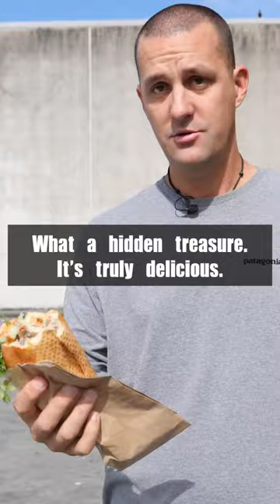South Auckland crazy banh mi 🤤 Auckland’s best banh mi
These banh mi will transport you to Vietnam!
Traditional Banh Mi, Grilled Pork Banh Mi and 2 x Vietnamese coffees (total $33)
Banh Mi Boy, 745 Massey Road, Māngere, Auckland 2022. Open Thursday to Sunday 10am to 3pm. Get there early!

*OUR GEAR*

* FOLLOW US*

We're all about eating what and where the locals eat. You won't find food that's been created merely to be social media worthy on here- no rainbow bagels, gold leaf soft serves- just honest food that tastes incredible.

From street food to mom and pop restaurants, we want to show you the best food we find on our travels.